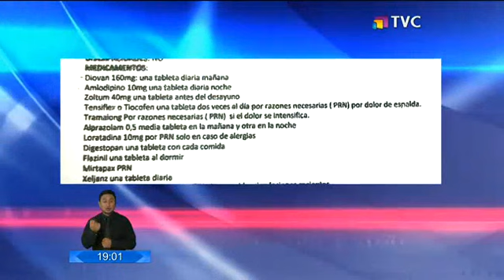Jorge Glas padecería siete enfermedades preexistentes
Según el informe médico, el vicepresidente de la República padecería al menos siete enfermedades. Las autoridades señalaron que han entregado las facilidades para que el segundo mandatario siga con sus tratamientos dentro de la Cárcel 4. Parte médico realizado tras la detención del vicepresidente detalló esta información